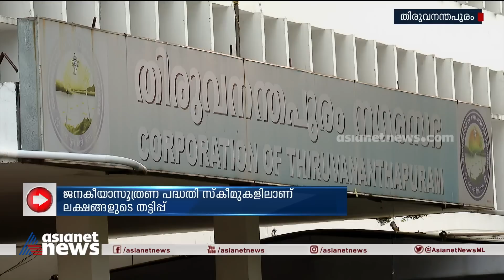തിരുവനന്തപുരം കോർപറേഷനിൽ വീണ്ടും ക്രമക്കേട് കണ്ടെത്തി | Thiruvananthapuram Corporation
തിരുവനന്തപുരം കോർപറേഷനിൽ വീണ്ടും ക്രമക്കേട് കണ്ടെത്തി; പിന്നോക്ക വിഭാഗത്തിലെ സ്ത്രീകൾക്കായുള്ള ജനകീയാസൂത്രണ പദ്ധതി സ്കീമുകളിലാണ് ലക്ഷങ്ങളുടെ തട്ടിപ്പ് നടന്നത്.
Scam again in Thiruvananthapuram Corporation